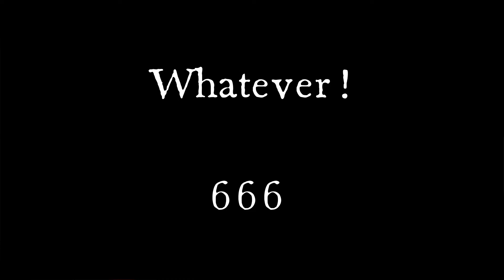From the Archives #8 DAWN OF ANGER Baphomet´s Thorne (SAMAEL COVER)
Due to the ongoing lack of Live-Music-Events, I decided to start a Mini Series called "From The Archives".

This is Episode #8 with a rare low quality Audio Video Sequenz of my Band DAWN OF ANGER, performing a SAMAEL Song " Baphomet´s Thorne"